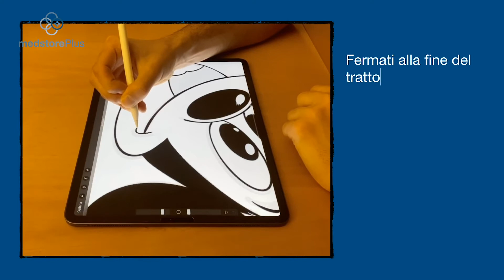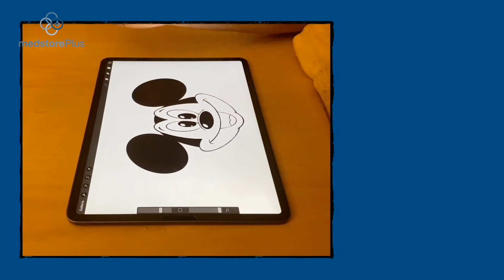Med Moments: Come disegnare con Procreate su iPad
Grazie a questo Med Moment, disegnare sarà facilissimo con Procreate!
Scopriamo insieme alcune delle sue funzioni, ideali per il vostro iPad con Apple Pencil, che vi consentiranno di disegnare con grande precisione ed usufruire di funzioni evolute come blocca alpha, unisci livelli, pennello e regola dimensione.